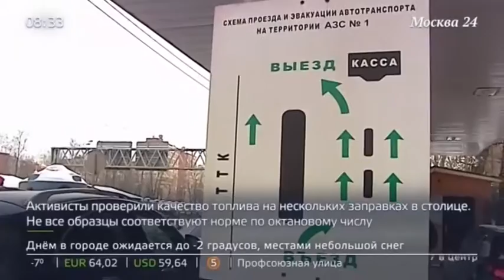Активисты-экологи проверили качество бензина АИ-95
Какое топливо на самом деле попадает в бак вашего автомобиля, смотрите в репортаже телеканала «Москва 24»